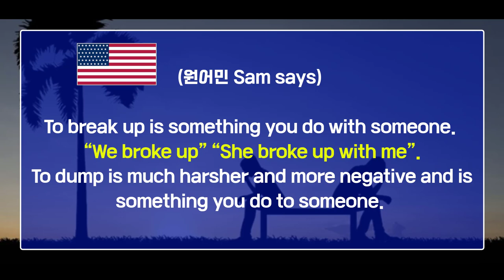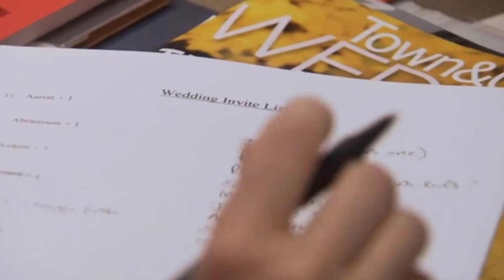🔥 원어민표현 #36. break up (with) |미국영어회화100||룩룩잉글리쉬 (feat. 차버리다를 영어로, split, 남녀관계 깨질때 사용하는 표현)